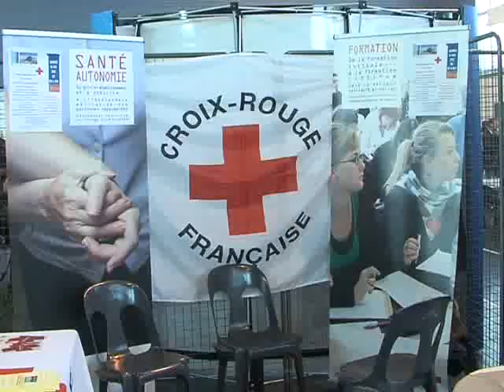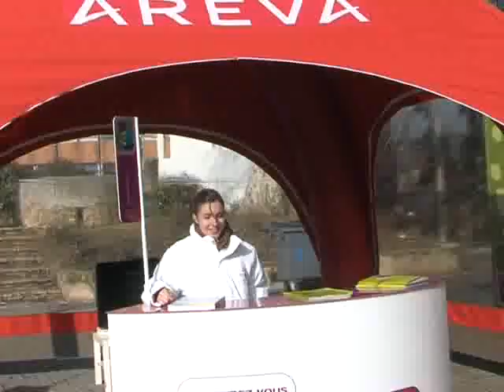Journée Métiers Formation à Bagnols Sur Cèze 2011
la télévision qui vous souris, en DIRECT!